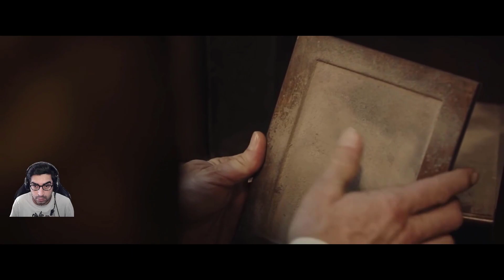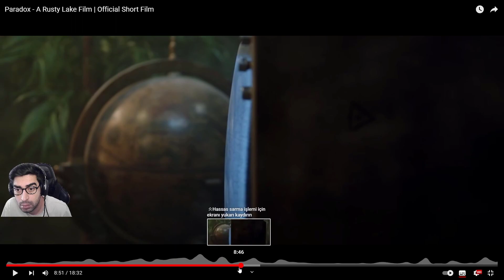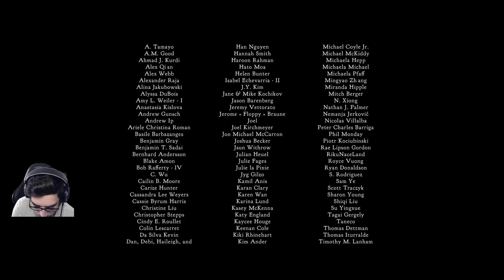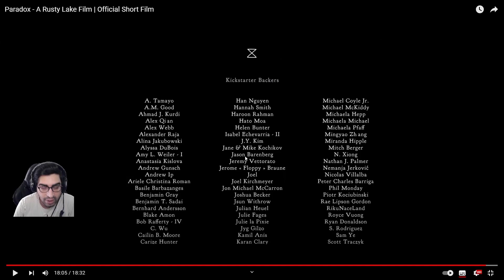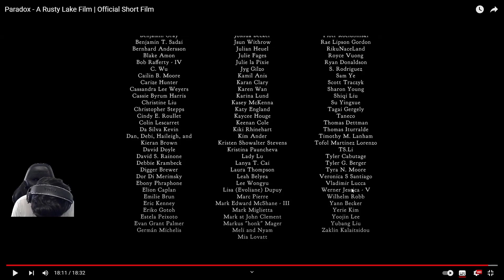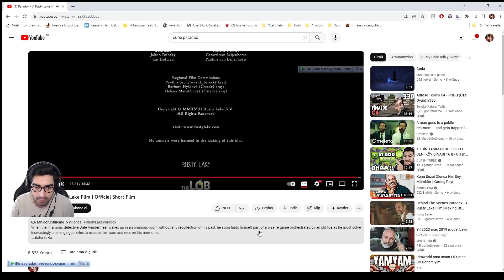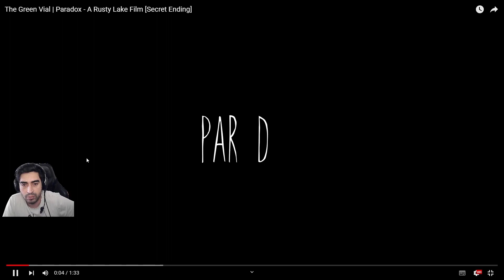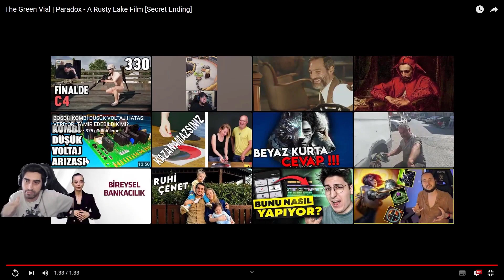Cube Escape Paradox | Türkçe Oynanış 2023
Merhaba dostlar.